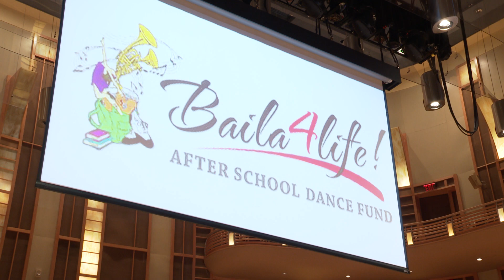MCPS Moment - 20th Anniversary of MCPS' Latin Dance Competition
More than 200 MCPS High School students participated in the Latin Dance Competition at the Music Center at Strathmore.